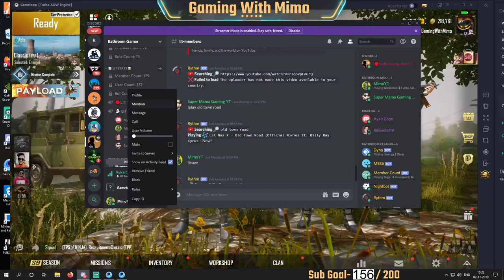Mama Returns ft. chaand uthechilo gogone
Specs

 - CPU - Intel(R) Core(TM) i5-9400F
 - Motherboard - GIGABYTE B360M gaming HD
 - GPU - ZOTAC RTX 2060 6gb DDR6
 - HDD - WD BLUE 1TB
 - RAM - CORSAIR VENGEANCE 2x8GB DDR4
 - PSU - Corsair VS550
 - Monitor - AOC I2080SW
 - Mouse - Redgear X12 pro
 - SSD - WD blue 240 GB